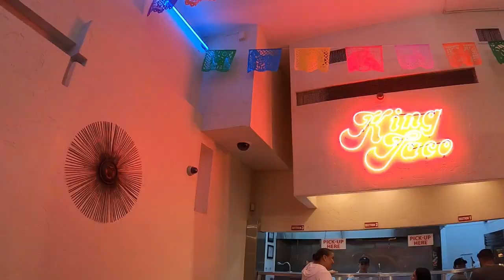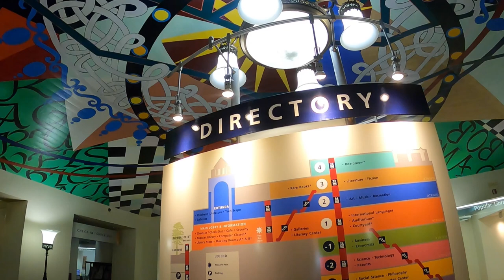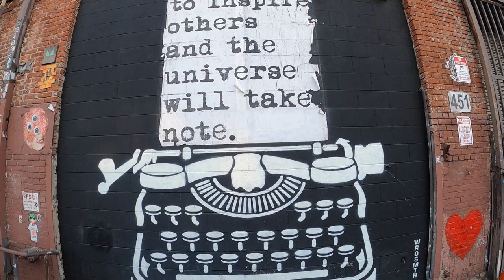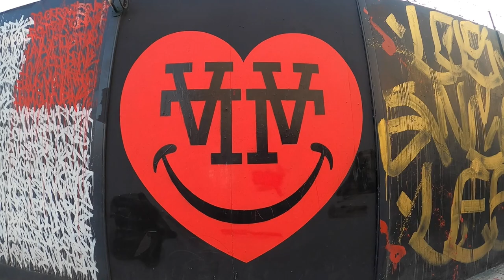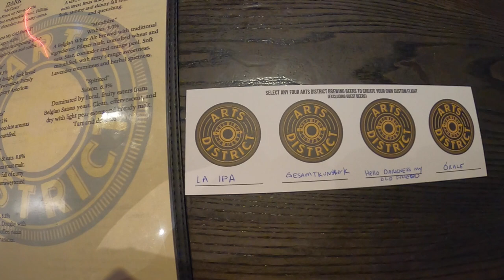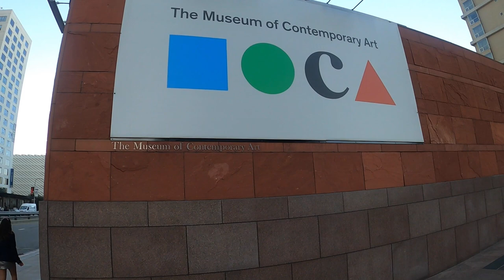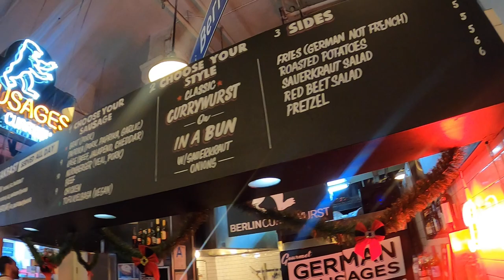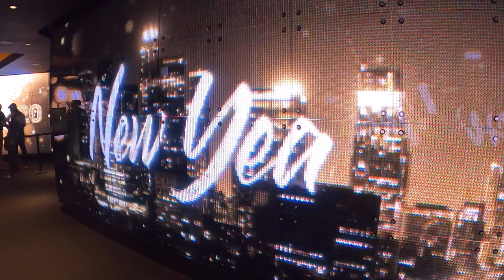Top Things to do in Los Angeles Trip VLOG #3 Sweet Brew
A quick trip to Los Angeles check out these quick tourist spots and Grub spots to eat.

1. King Taco
2. La Monarca
3. Porto's Bakery
4. Los Angeles Public Library ( 3rd largest library)
5. SkySpace LA
6. Art District / Art District Brewery
7. Kushiya Sushi
8. Cici's Café
9. Angels Train
10. Central Market
11. MOCA (Downtown LA)
12. LA PhilHarmonic/ Walt Disney Hall
13. Pershing Square
14. La Sol y Luna
15. Coffee for Breakfast